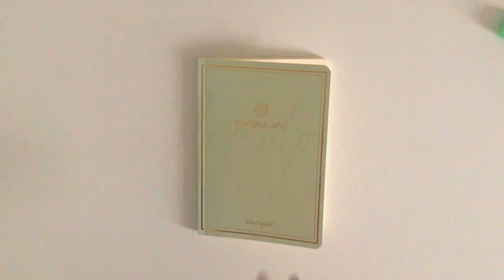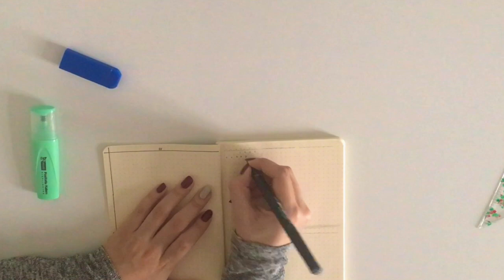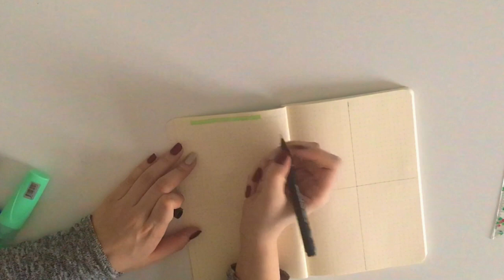2021 half-year bullet journal set up | Plan With Me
~Open me~
My favorite part about bullet journals is setting them up, and what time is better to do it than June. Today, I wanted to share with you the setup for my second bullet journal this year.

~product used:
None of the products are sponsored, I genuinely love using them!
* UniPin Fineliner Drawing Pen in 0.5
* Mikro Highlighter in Pastel Green
* Faber-Castell Dust-free Eraser

Doga 🧡